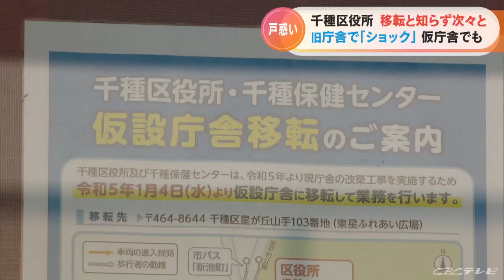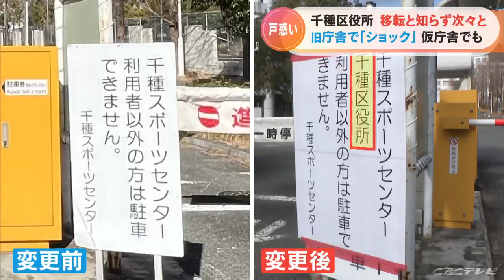「区役所が閉まっている…」閉鎖された庁舎に多くの人…建て替えのため一時移転 名古屋の千種区役所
新年から変わったこと。実は１月4日、名古屋市の千種区役所が、建て替えのため一時移転しました。しかし5日、閉鎖された庁舎に多くの人が訪れる事態が。

旧区役所に間違えて来た人ら 1時間で46人

老朽化で5年後に新庁舎に建て替えられる予定の千種区役所。4日、仮庁舎に移ったばかりですが…

（旧庁舎に来た人）
「駐車場もすいているなと思っていたら・・・あ～ショック」
「（移転を）知らなかった。びっくりした」入り口には、年末年始にできなかった手続きをしようという人が次々と訪れました。
（旧庁舎に来た人）
「どこか変わったの？」
（記者）
「（区役所の）場所が変わったんですよ。東山公園の方に。場所わかりますか？移転したので…一時的に」
（旧庁舎に来た人）
「移転した！？」さらに、移転を知らせる張り紙は日本語だけだったため…

（外国人）
「（目的地を）入れてもらってもいい？日本語（が読めない）」
旧庁舎を訪れた人を数えたところ… （記者）
「1時間数えた結果、移転場所の確認に来た人や間違えて来た人が46人いました」
  区役所の担当者は・・・

（千種区役所総務課 伊藤秀樹さん）
「大変残念だなと思っている。仮庁舎移転の認知をしていない人が多くいる。今後広報を充実させ、（区役所への）行き方を丁寧に案内していく」

仮庁舎は地下鉄東山線の東山公園駅近くに

業務が始まった東山公園近くの仮庁舎でも、駐車場の看板に…

 （記者）
「移転初日の4日は千種区役所という文字がなく、混乱が生じたため急遽看板を張り替えました」

利用者は、近くのスポーツセンターの駐車場が使えましたが、4日は利用できないと案内されていたため、問い合わせが殺到しました。利用者への周知が不足気味だった一方、2月投開票される愛知県知事選挙の期日前投票は仮庁舎のほか、土日は、旧庁舎の近くにある「ホテルルブラ王山カトレア」でも行われるということです。